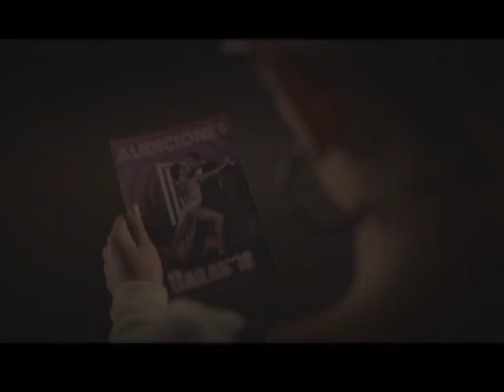Bailamos Gala 02 Bloque 1/5